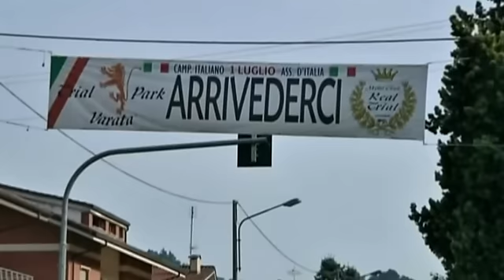2^ HARD TRIAL A CASTELLINALDO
seconda prova del campionato italiano assoluto hard trial svolta a castellinaldo (CN) al Trial Park Varata.